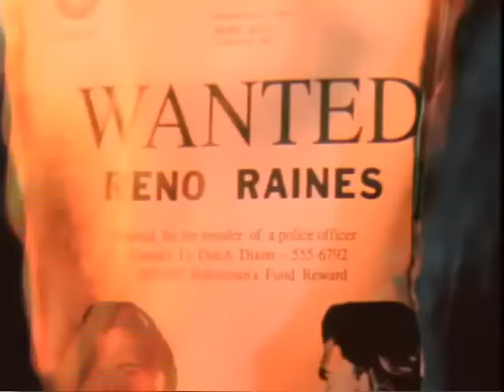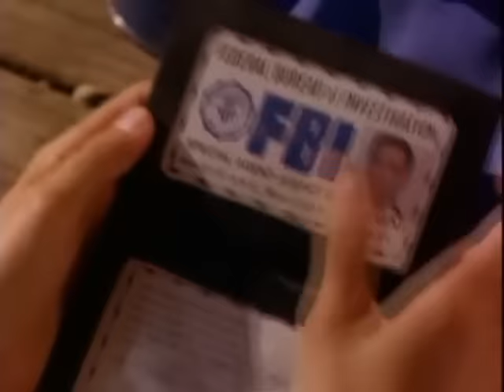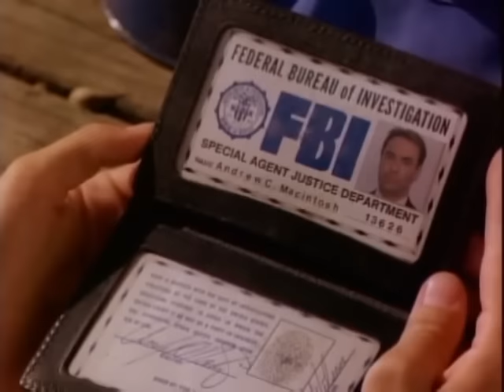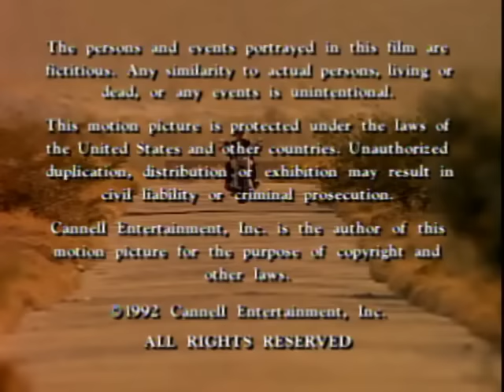El Renegado - Temporada 1 - Capitulo 09 - The Talisman